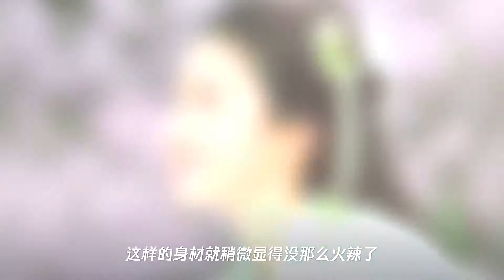刘亦菲的脸型和气质变化之大,不能接受女神也开始老了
➤Thanks收看！